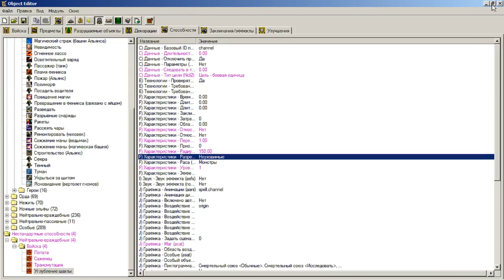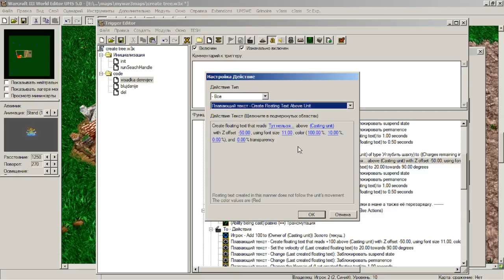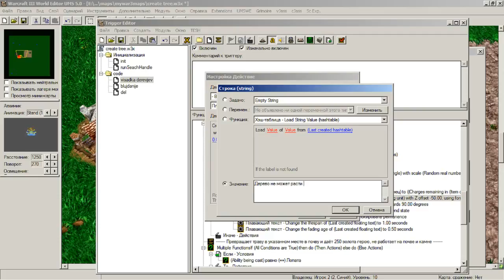World editor наработки (Лопата, саженец, персональный ии)